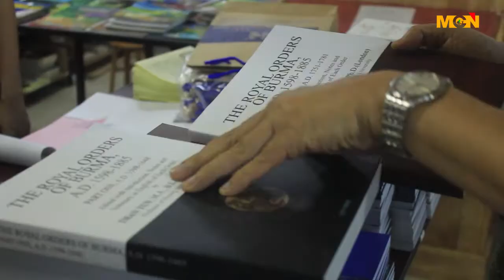ကခ်င္ျပည္နယ္နဲ႕ခ်င္းျပည္နယ္ေတြက အေျခခံပညာ ေက်ာင္း ေပါင္ း၄၀၀ ကိုု စာအုပ္ေတြ လွဴဒါန္းသြားမယ္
ကခ်င္ျပည္နယ္နဲ႕ခ်င္းျပည္နယ္ေတြက အေျခခံပညာ ေက်ာင္း ေပါင္ း၄၀၀ ကိုု စိတ္ကူးခ်ိဳခ်ိဳ စာအုပ္တိုက္က စာအုပ္ေတြ လွဴဒါန္းသြားမွာျဖစ္ပါတယ္။ဒီသတင္းကို MCN သတင္းေထာက္ ေက်ာ္တိုးလြင္က သတင္းေပးပို႕ထားပါတယ္။